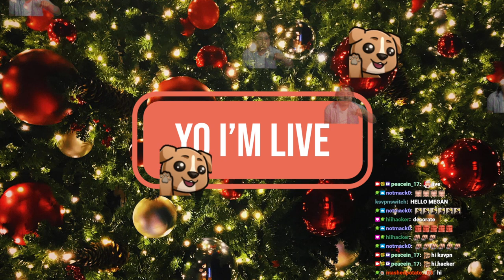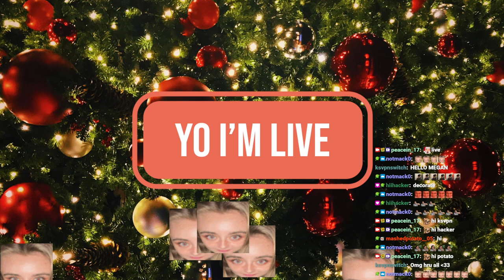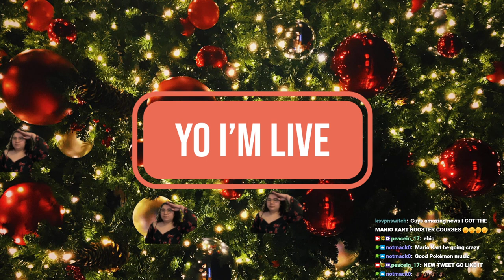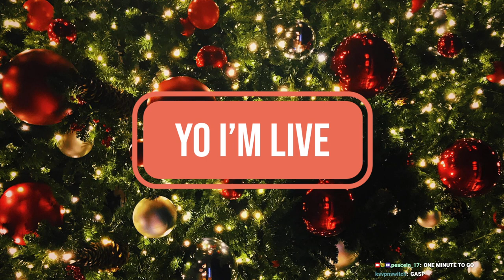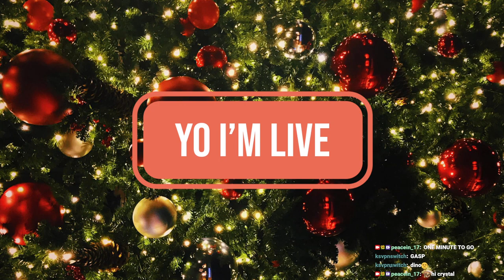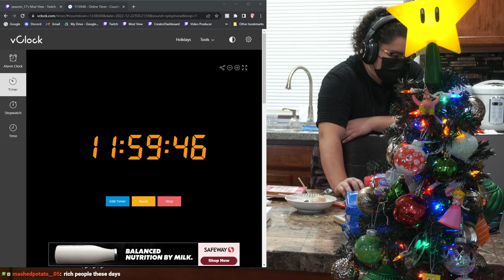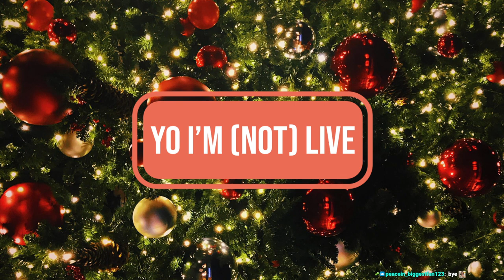12/22/22 🫢 DECORATING 100+ CAKE POPS! 🔴 LIVE FROM THE MILLION DOLLAR megESPORTS KITCHEN!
Time Stamps
00:00:00 Starting Soon
00:05:16 Intro
00:15:00 Dipping Small Cake Pops
01:56:00 Dipping Large Cake Pops
03:41:00 Clean Up & Break Time
04:09:00 Packaging
05:25:00 Final Cake Pop!
05:32:00 Thanking Subs Calligraphy